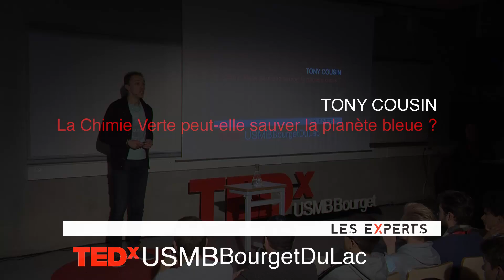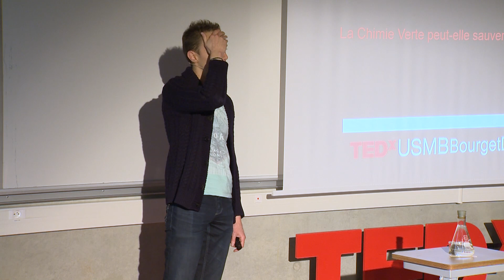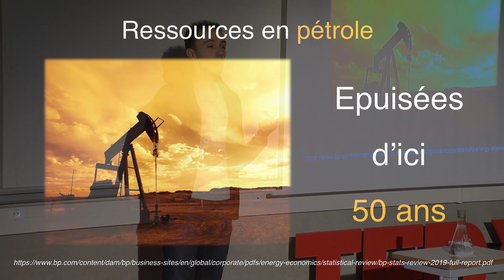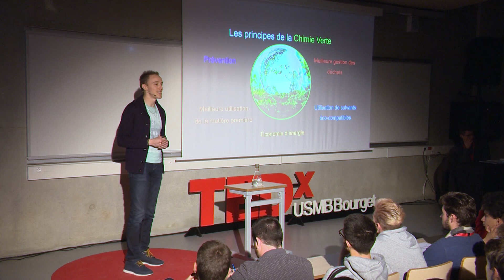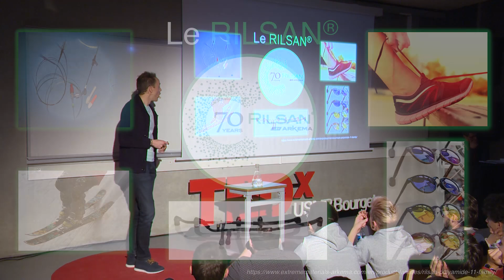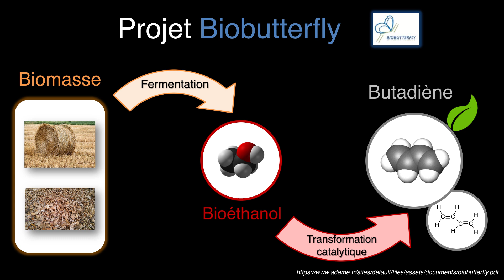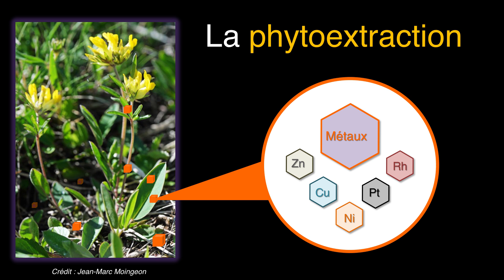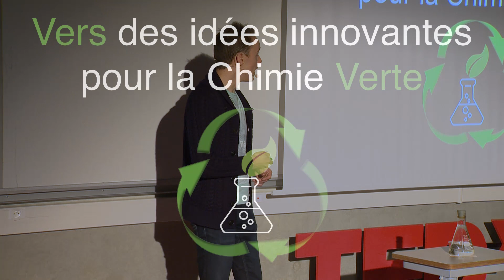La Chimie Verte peut-elle sauver la planète bleue ? | Tony Cousin | TEDxUSMBBourgetDuLac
Aujourd'hui, je souhaite montrer que la Chimie a la volonté et est capable de nous fournir les produits dont nous avons besoin, tout en préservant nos ressources et notre environnement ! Depuis très jeune, j'ai toujours été très intéressé de comprendre le monde qui nous entoure. Au cours de mes études universitaires en Licence de Chimie où j'apprends les réactions essentielles de transformation de la matière, je découvre une toute nouvelle facette du domaine : la Chimie Verte. La découverte de ses 12 principes fondamentaux me fascine par les possibilités offertes pour développer une chimie plus simple et plus respectueuse de l'environnement. C'est pourquoi je décide d'intégrer le Master de Chimie Environnement et Développement Durable de l'USMB au Bourget-Du-Lac pour connaître les outils et nouvelles techniques développées dans le cadre du développement de la Chimie Verte.
Parmi ces techniques, je découvre qu'il est possible de faire de la chimie avec une gamme précise d'ondes sonores : les ultrasons ! Ces cours sont si fascinants qu'ils font naître en moi de nouvelles idées dont un projet qui a été lauréat du Challenge de l'idée 2016. Au cours du Master, je découvre le monde de la recherche en Chimie Verte au travers de stages dans un laboratoire académique de l'Université de Lyon et un laboratoire industriel chez le premier chimiste français Arkema.
Stimulé par la volonté de développer des voies de production plus respectueuses de l'environnement de produits qui nous entourent, je me suis lancé dans une thèse dédiée à la mise au point de nouvelles voies d'oxydation de molécules organiques par le biais d'ultrasons ! This talk was given at a TEDx event using the TED conference format but independently organized by a local community.